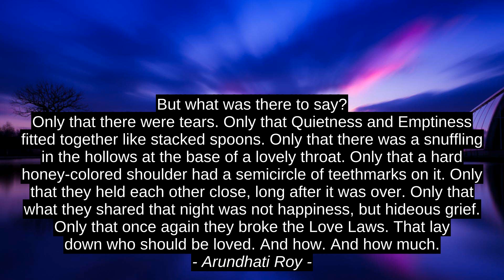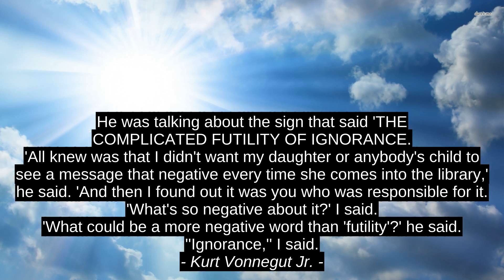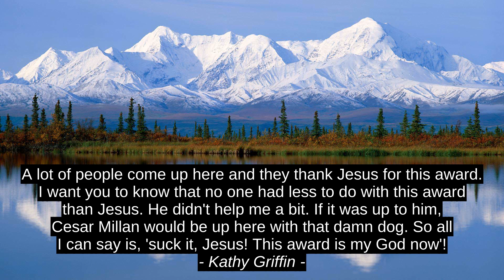Best Motivation Quotes - Gabbriella Conte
Kathy Griffin, Christian Nestell Bovee, Jim Hinckley, Kurt Vonnegut Jr., Arundhati Roy, Mustafa Saifuddin, Gabbriella Conte, quotes, success, citation, motivation, best, inspiration, top